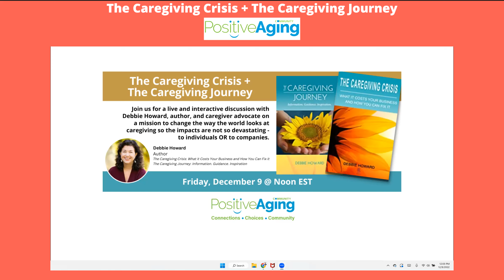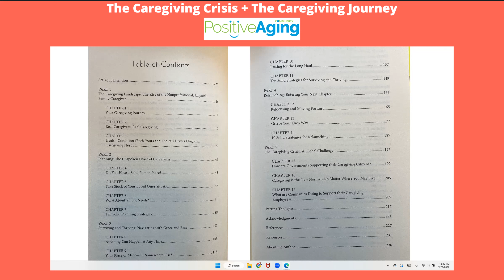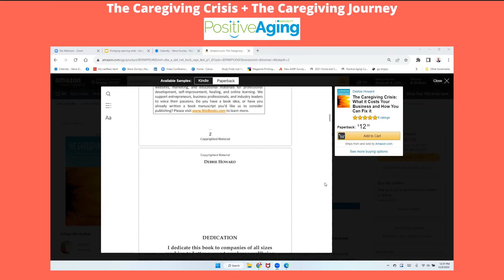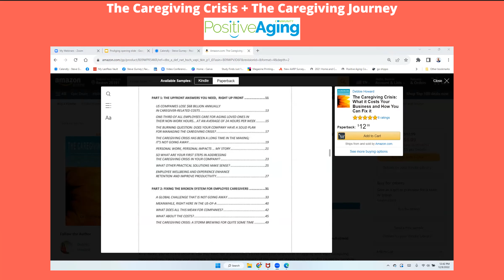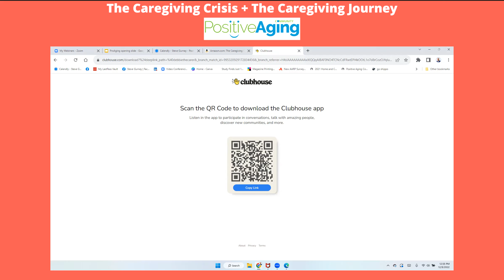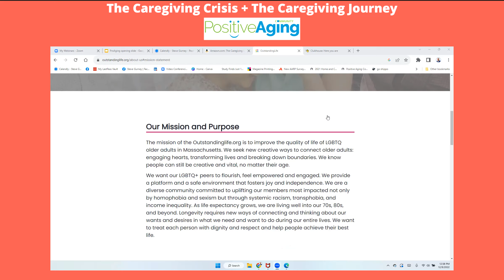The Caregiving Crisis + The Caregiving Journey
A live and interactive discussion with Debbie Howard, author, and caregiver advocate on a mission to change the way the world looks at caregiving so the impacts are not so devastating - to individuals OR to companies.

Debbie Howard
Author
The Caregiving Crisis: What it Costs Your Business and How You Can Fix it
The Caregiving Journey: Information. Guidance. Inspiration